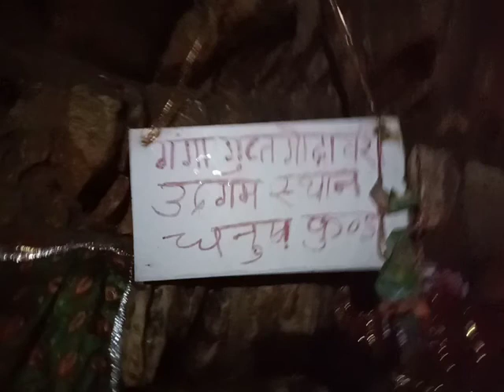Guptagodavari darshan Chitrakoot Dham